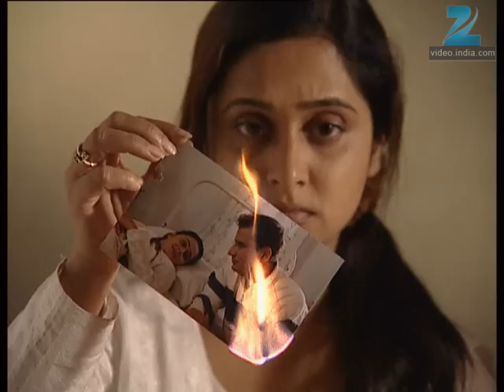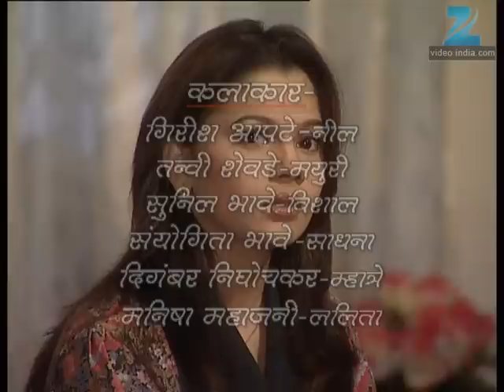Avantika - Marathi Serial - Full Ep - 332 - Sunil Barve, Mrinal Dev Kulkarni - Zee Marathi